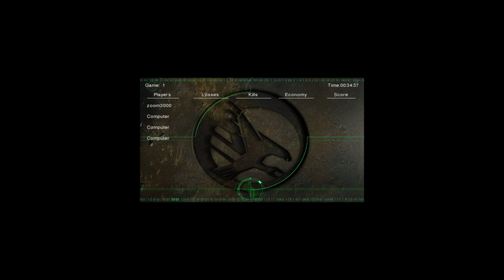Tiberian Sun - God And My Right - Original Gameplay